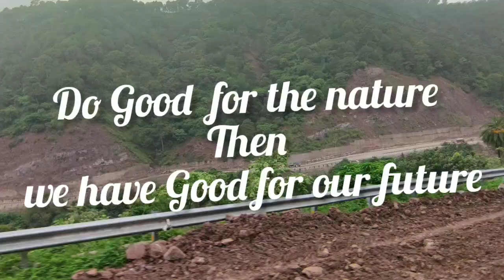Barish se hue himachal m tabahi😣